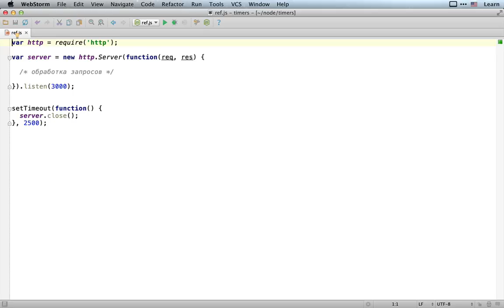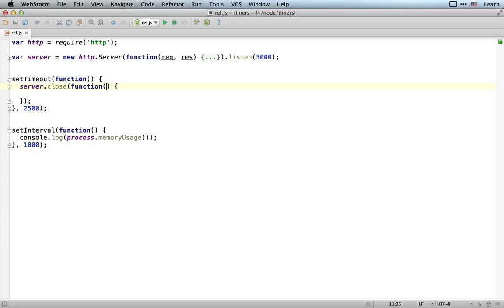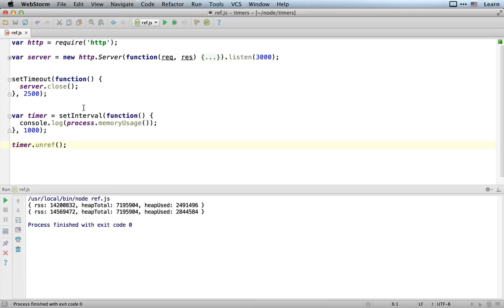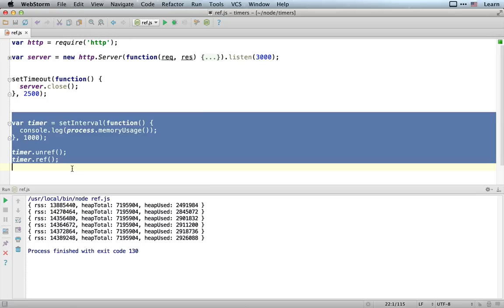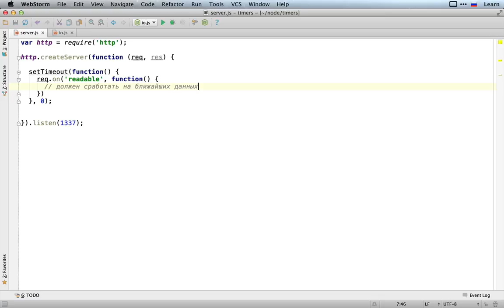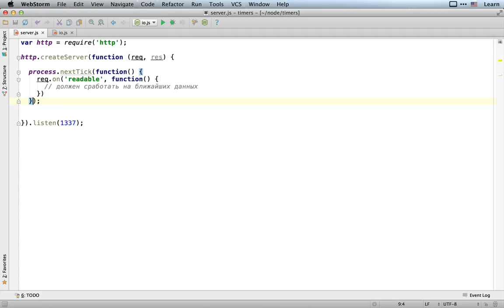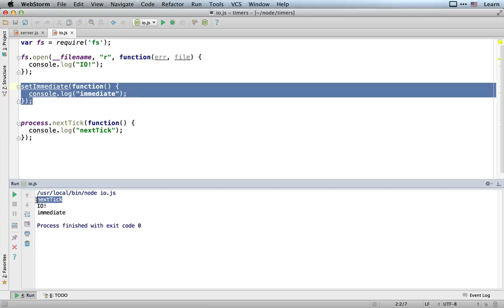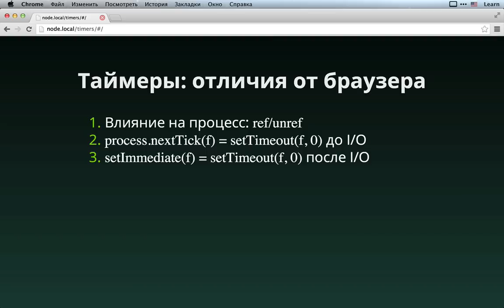Таймеры, process.nextTick, ref/unref